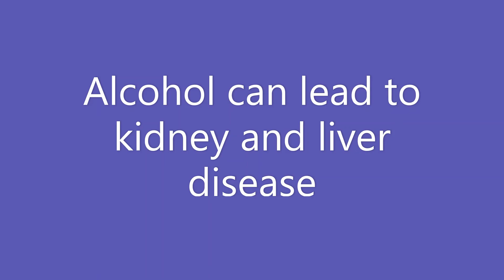How much alcohol should older people consume?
How are you addicted to alcohol?
You can get relief from alcohol addiction. Many have used this method.